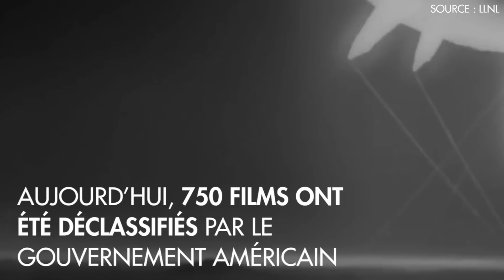Détendez-vous en regardant ces vidéos déclassifiées d’explosions nucléaires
Si vous avez des goûts inhabituels en matière de relaxation, cette compilation d'essais nucléaires fraîchement déclassifiés devrait vous ravir.